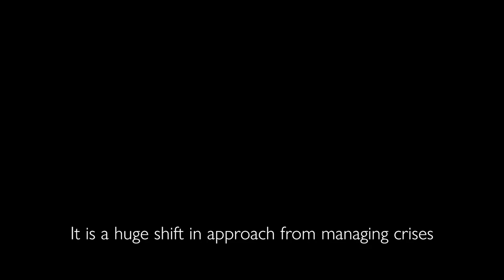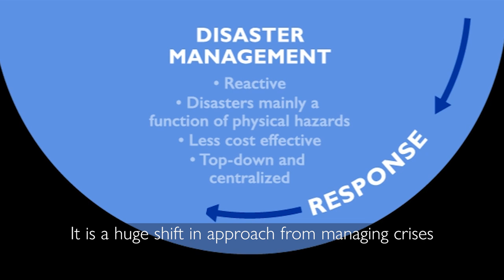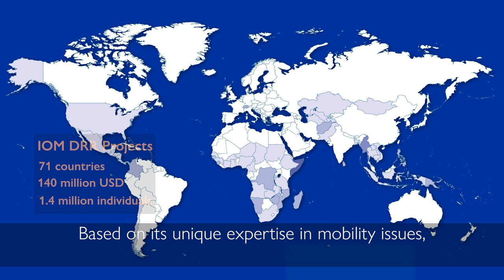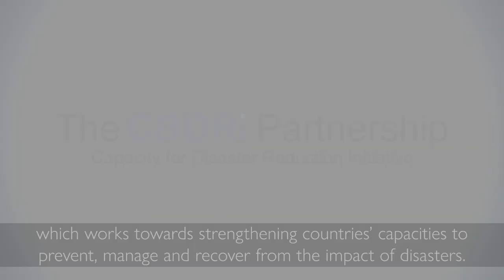Building Resilience with Disaster Risk Reduction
Disasters fueled by climate change, environmental degradation, conflicts, population growth and rapid urbanization will lead to rises in displacement, both internally and across borders. The International Organization for Migration (IOM) supports states to implement the Sendai Framework for Disaster Risk Reduction adopted in 2015 by UN member states.